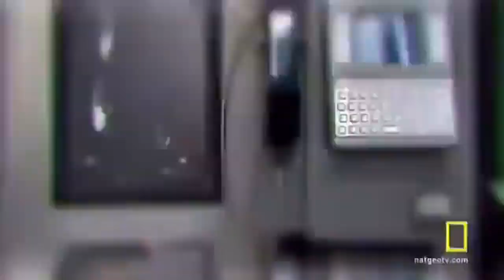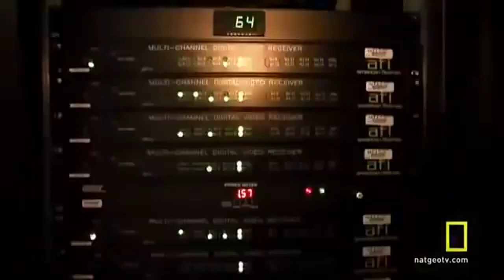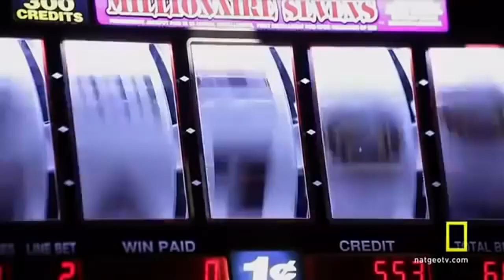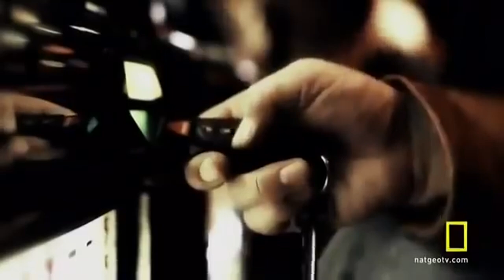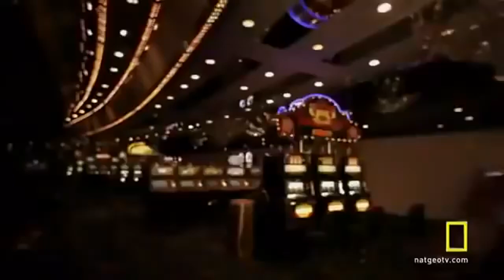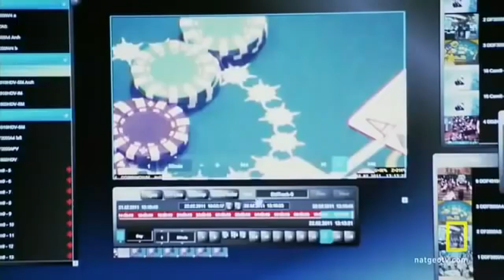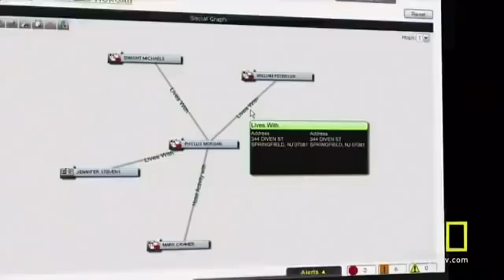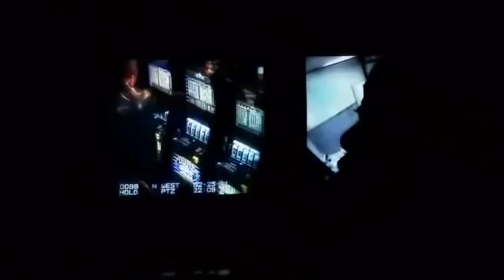Casino Wars Beating Vegas Gambling Documentary